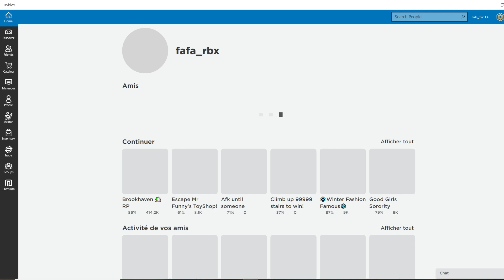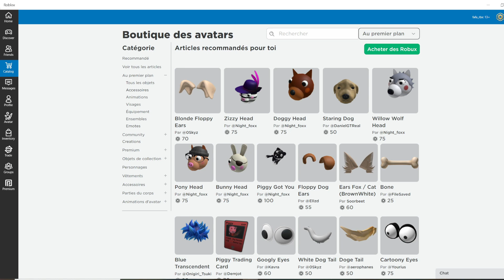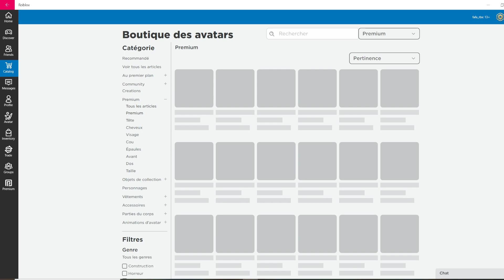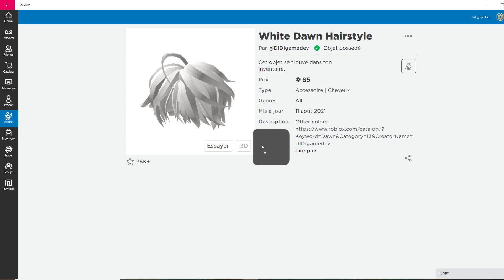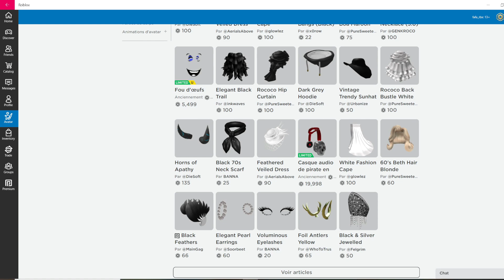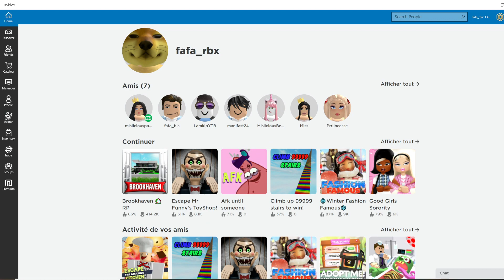Ma soeur fait mon skin sur roblox ...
⭐️Utlise le Star Code : MISLICIOUS sur Roblox lorsque tu achéte des robux/premium ⭐️
👑 compte roblox : misliciousparis